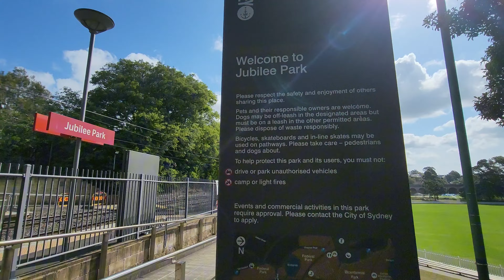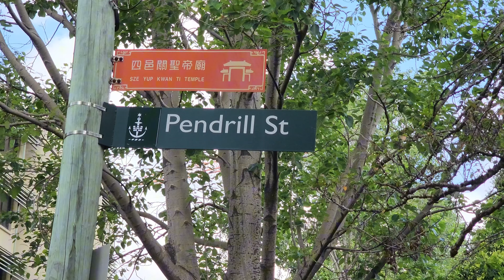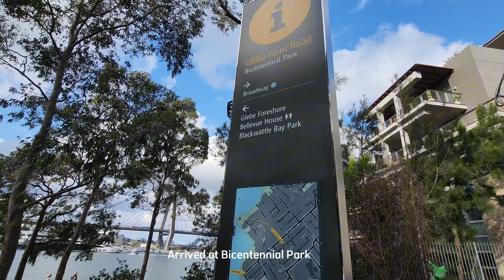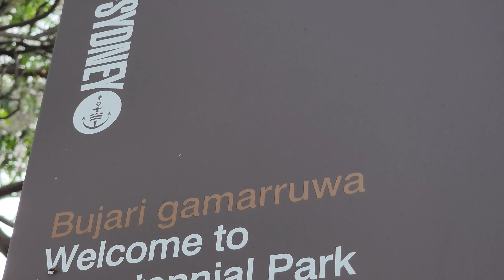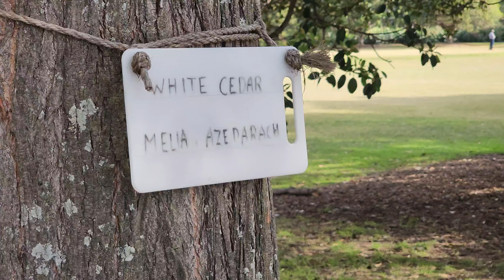A day in my life - Visiting Heritage Temple in Sydney| Sze Yup Temple - Bicentennial Park